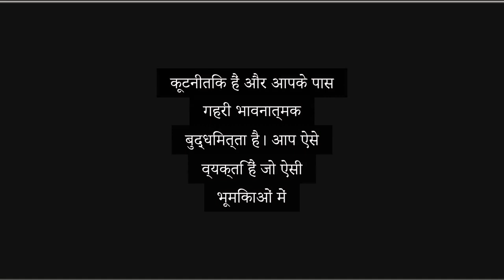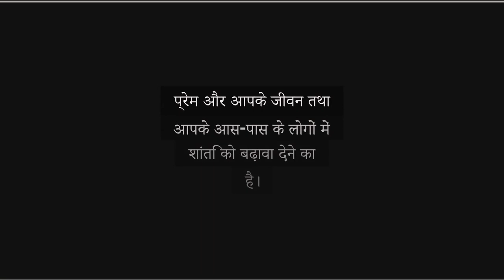My personality number, destiny number and kua number is 2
My personality number, destiny number and kua number is 2 . What happens when 3 of them are same, what does it signifies and what does universe want to tell me through this?

When your personality number, destiny number, and Kua number are all 2, the universe is sending you a powerful message of balance, sensitivity, and harmony. Number 2 in numerology is deeply connected to intuition, relationships, and cooperation. Having this number consistently across your core numerological aspects indicates that your life purpose is centered around understanding others, creating peace, and working in partnerships.

This triple repetition intensifies the qualities of 2, meaning you're naturally empathetic, diplomatic, and have a deep emotional intelligence. You are someone who can thrive in roles that require cooperation and nurturing connections. However, it also means the universe wants you to focus on mastering patience, trust in your intuition, and maintaining balance in all areas of life. The alignment of these numbers signifies that your spiritual growth involves learning to navigate your emotions and strengthening your ability to work harmoniously with others.

This rare alignment emphasizes that your path is one of service, love, and fostering peace both in your life and those around you.

What if the kua number is 2?
What is the personality of destiny number 2?
What if my personality number is 2?
कुआ नंबर 2 हो तो क्या होगा?